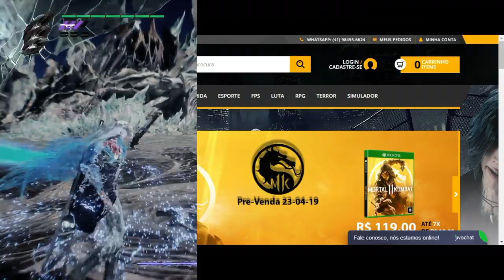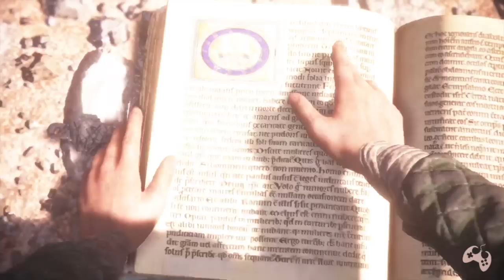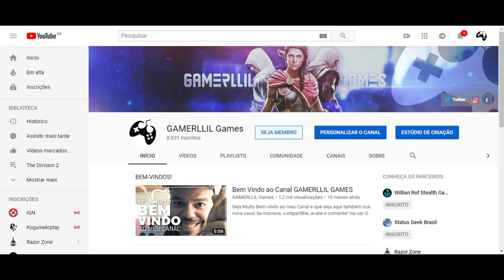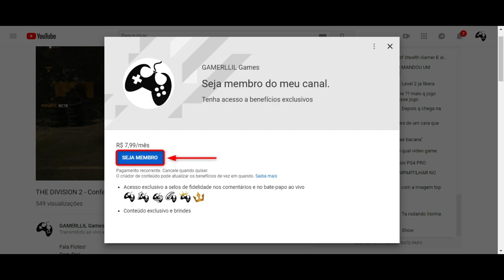A Plague Tale: Innocence Parte 8 Legendado PT BR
Fala Fiotes!
Demorou, mas sim! voltamos com A PLAGUE TALE no canal. O game é absoluto e se ainda nao conhece, vem dar uma espiada! Este novo capitulo estaá ainda mais assustador!

Parceiros

Kallil Augusto